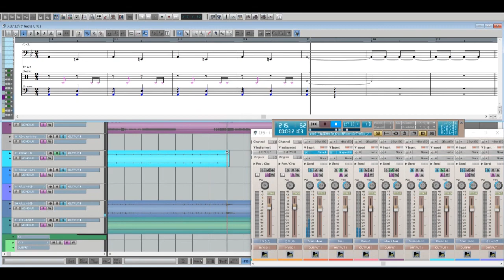The Ventures - Ghost riders in the sky - backing track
カラオケとして自由にご利用ください。
Cover from live in Oklahoma 1984.
1984年のOklahoma Liveのバージョンでカラオケを作成しました。完コピではありません。リズムギター以外はMIDI音源です。
オリジナル音源はこちらから。